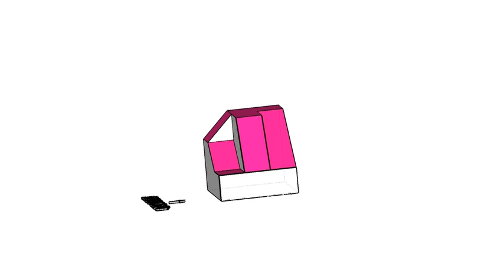補救教學-三視圖轉等角圖06